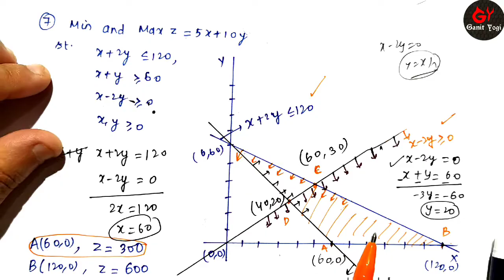Class 12 Maths Chapter 12 Exercise 12.1 Question 7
In this video, Class 12 Maths Chapter 12 Exercise 12.1 Question 7 Solution is provided.

class 12 maths lpp ncert solutions
lpp class 12th ncert solutions
class 12 linear programming
class 12 linear programming ncert
class 12 linear programming notes
class 12 linear programming solution
class 12 chapter 12 maths ncert solutions
lpp graphical method example
lpp graphical method online
lpp graphical method steps
lpp graphical method questions
linear programming class 12
linear programming problems
linear programming examples
linear programming graphical method
linear programming class 12 solutions

Class 12 Maths Chapter 12 Exercise 12.1 Question 8